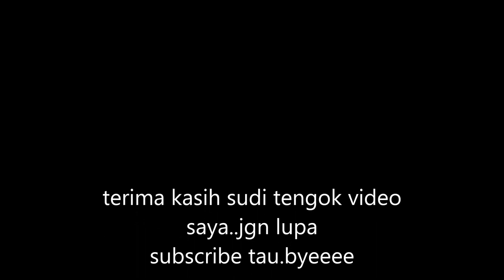PANAS!! UMAIRAH DI TV3 SEDIH GILA